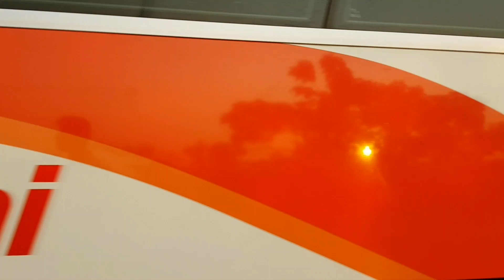Shyamoli Hyundai, Saintmartin Hyundai,Hanif VOLVO,Shohagh SCANIA,Greenline MAN come down from MMHF..